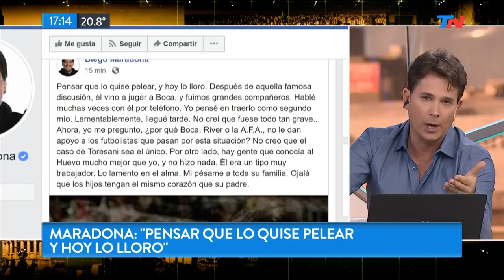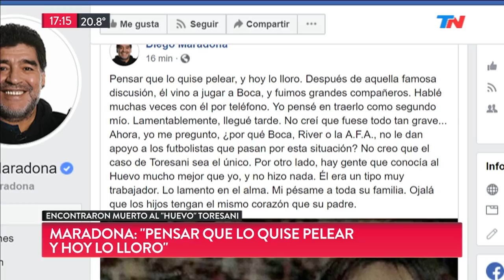Maradona recordó al "Huevo" Toresani con un mensaje en redes sociales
Fragmento de "Metadata" emitido el Lunes 22 de Abril de 2019.